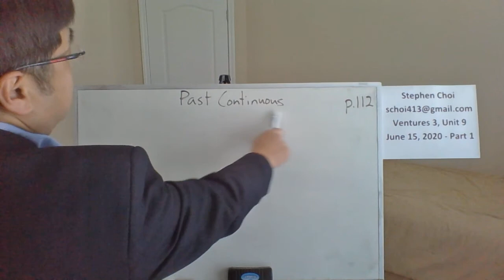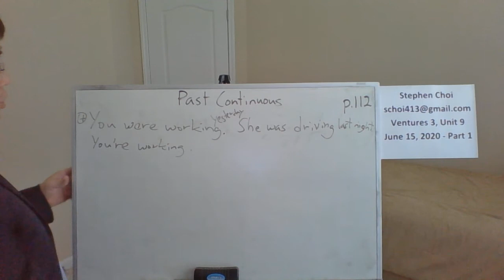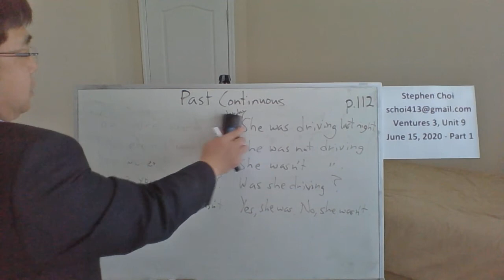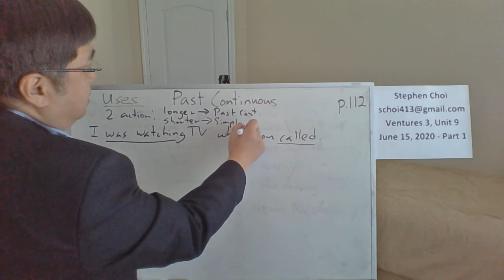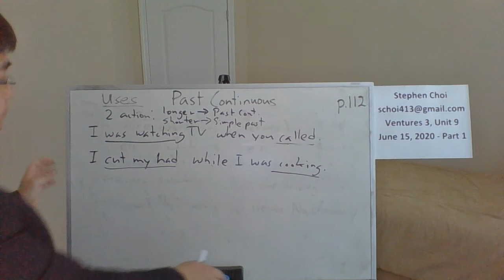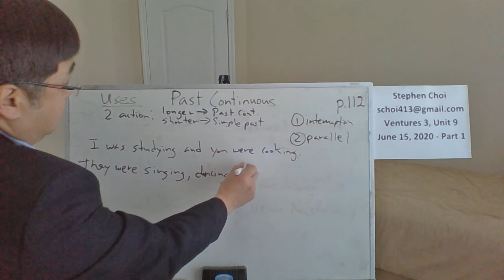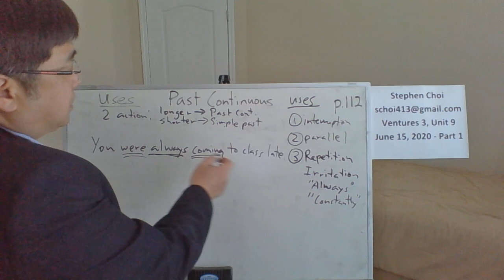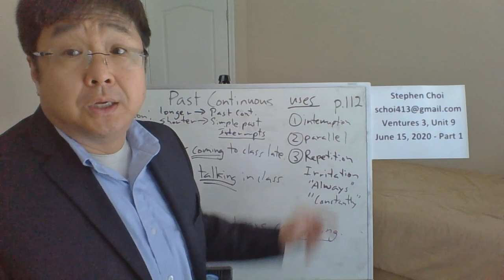Choi, Stephen ARC Ventures3 20200615 Part1